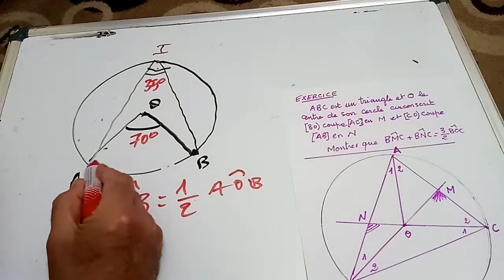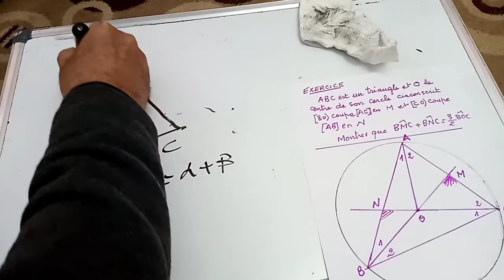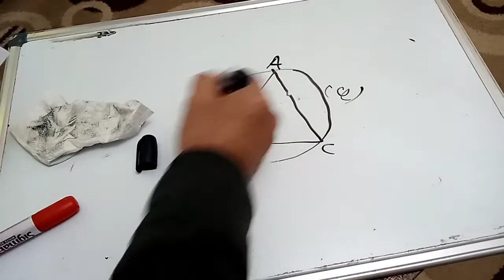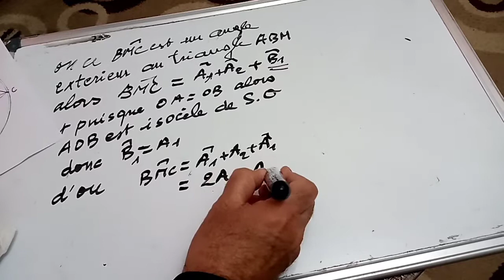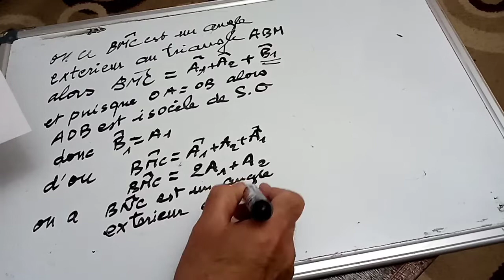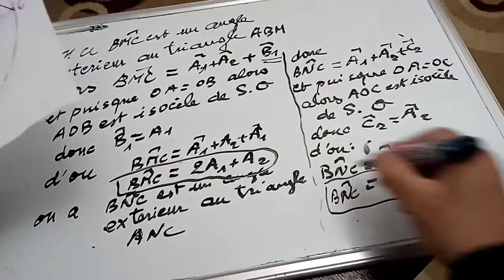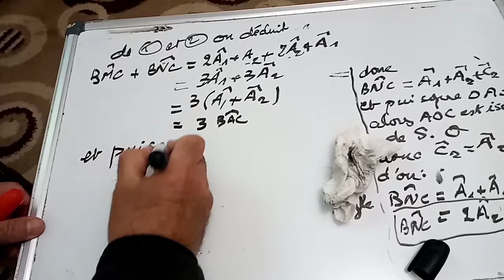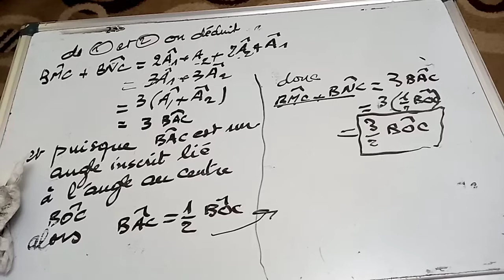3AC/exercice sur les angles inscrits ,angle au centre et angles exterieurs d un triangle